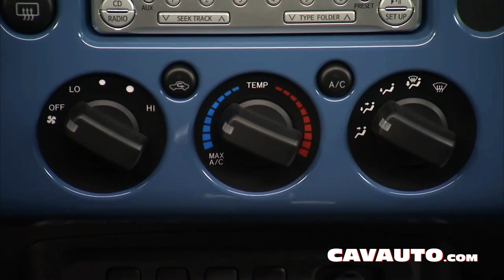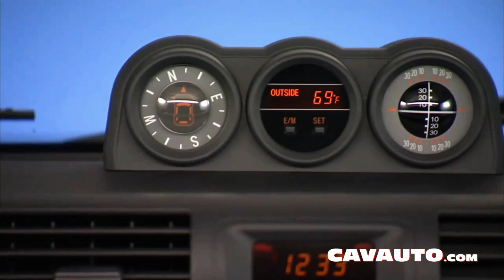Toyota FJ Cruiser - Prova su strada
Per altre news sui migliori marchi di auto visita il sito oppure clicca MiPiace sulla Facebook FanPage Cavauto
Notizie in 140 caratteri? Diventa nostro follower su Twitter